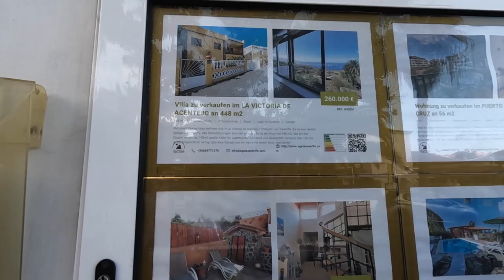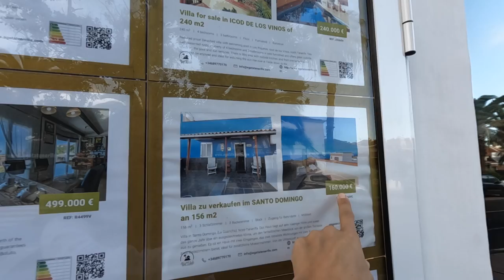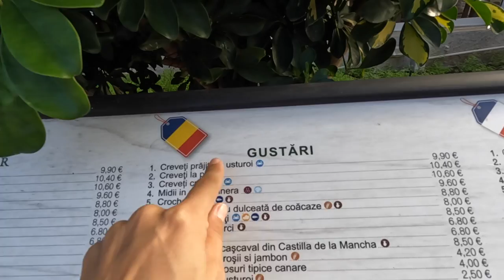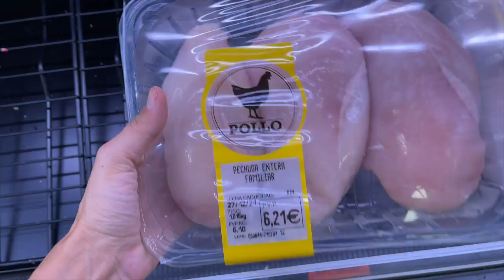Craciun in Tenerife: petrecem sarbatorile de iarna la +24 °C 🌴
Dupa 7 zile petrecute in Laponia, un city break in Helsiniki si o escala de-o zi in Milano, iata-ne ajunsi in Tenerife, insula unde ne vom petrece sarbatorile de iarna! Am inchiriat un apartament, intr-un oras boem, fermecator; vom gati romaneste si vom... impodobi palmierul! :)